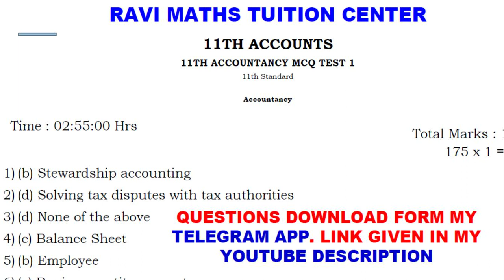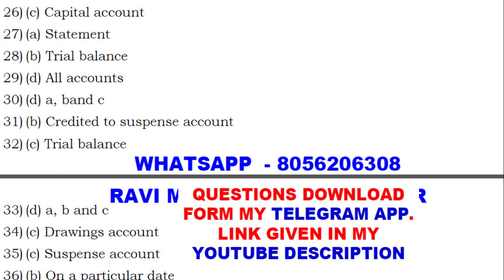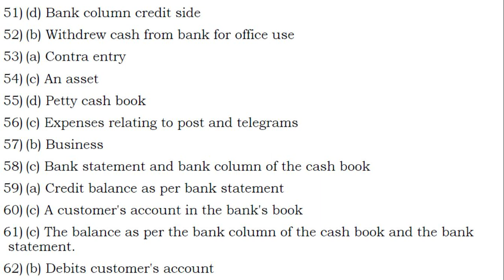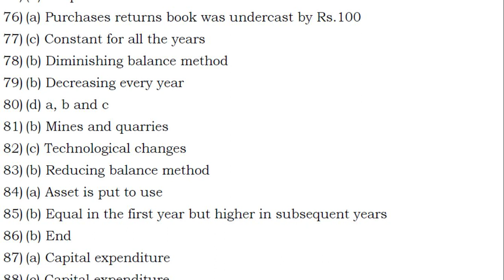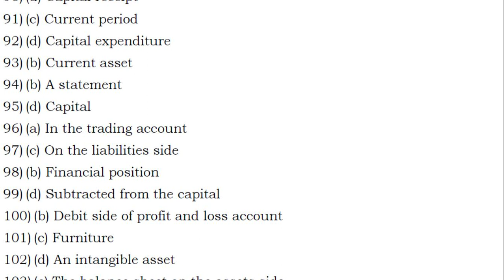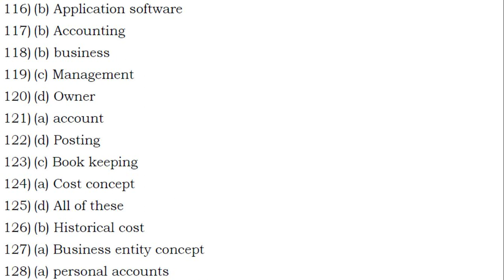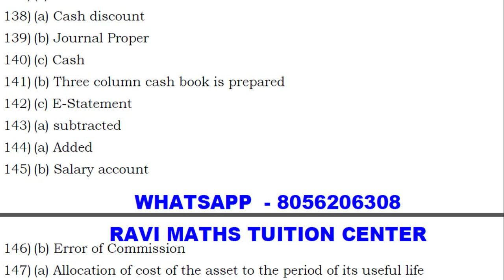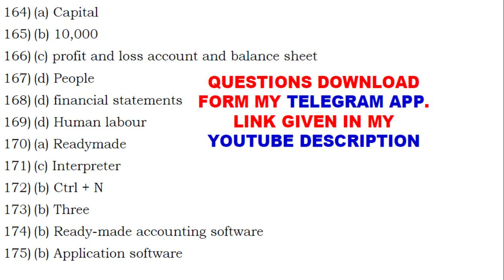11TH ACCOUNTANCY MCQ TEST ANSWERS